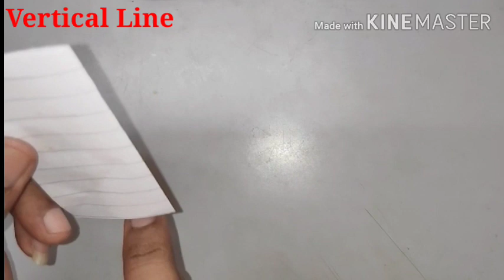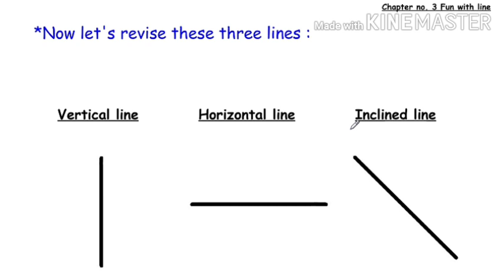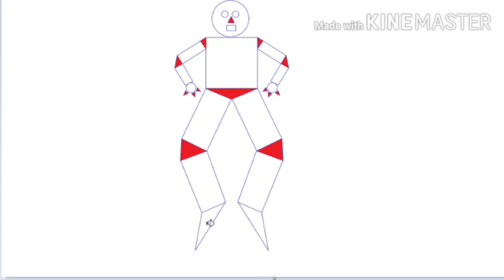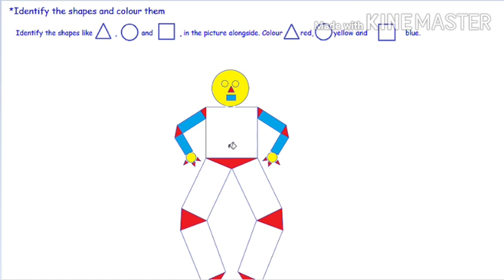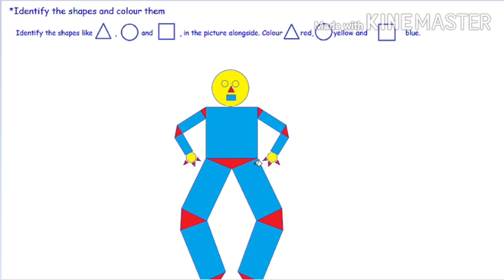Std 2 | Maths | Chp 3 | Fun with Line | Maharashtra Board | Learn By Heart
Maharashtra Board
Standard 2
Subject : Mathematics
Chapter : Fun with Line